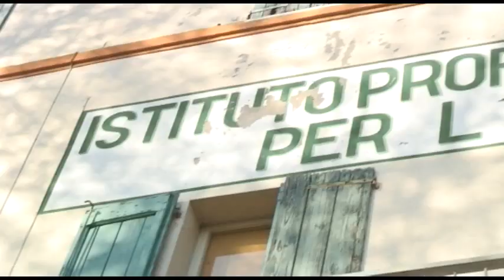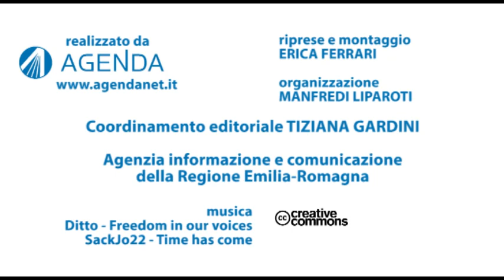Villafranca di Forlì: la rinascita di un quartiere anche con l'agricoltura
Un progetto di coinvolgimento e partecipazione dei cittadini, voluto dal Comune. Villafranca di Forlì rivitalizzata grazie al progetto Abitanza, un esperienza innovativa di welfare generativo. Villafranca ha tradizioni agricole, per la sua rinascita si è puntato anche sulla valorizzazione dell'agricoltura, nel video il racconto di quello che è stato fatto.